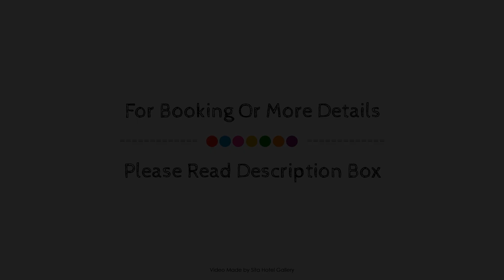Yaan Resort, Matara, Sri Lanka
Searching For
1. Yaan Resort - Matara
2. Yaan Resort - Matara Virtual Tour
3. Yaan Resort - Matara Rooms
4. Yaan Resort - Matara Amenities
5. Yaan Resort - Matara Videos
6. Yaan Resort - Matara Offers
7. Yaan Resort - Matara Deals
Audio Credit:
Track Title: Blank Slate
Artist: VYEN